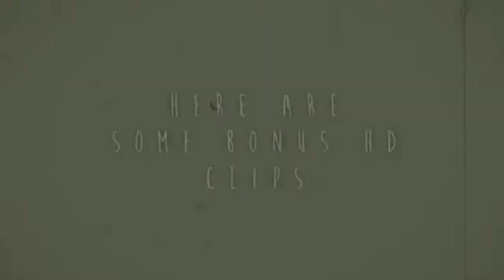BLΛƆKPIИK Rosé clips for editing scene pack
Ikson - Harmony (Official)

Ikson - Outside

Jarico - Island
❥︎❥︎ Aʟʟ ᴀʙᴏᴜᴛ ᴍᴇ ❥︎❥︎➪︎

𝑺𝑻𝑨𝑵 𝑳𝑰𝑺𝑻: 𝑩𝑻𝑺, 𝑻𝑿𝑻, 𝑮𝑶𝑻7, 𝑺𝑻𝑹𝑨𝒀𝑲𝑰𝑫𝑺, 𝑩𝑳𝑨𝑪𝑲𝑷𝑰𝑵𝑲, 𝑰𝑻𝒁𝒀, 𝑻𝑾𝑰𝑪𝑬, 𝑰𝑼, 𝑨𝑹𝑰𝑨𝑵𝑨 𝑮𝑹𝑨𝑵𝑫𝑬, 𝑻𝑨𝒀𝑳𝑶𝑹 𝑺𝑾𝑰𝑭𝑻, 𝑶𝑵𝑬 𝑫𝑰𝑹𝑬𝑪𝑻𝑰𝑶𝑵, 𝒂𝒏𝒅 𝒎𝒐𝒓𝒆𝒆𝒆𝒆. ♫︎ ♫︎

𝑴𝒚 𝑩𝒊𝒂𝒔 𝒊𝒏 𝑩𝑻𝑺 𝒊𝒔 𝑷𝑨𝑹𝑲 𝑱𝑰𝑴𝑰𝑵
𝒃𝒖𝒕 𝒚𝒆𝒂𝒉 𝑰 𝒍𝒐𝒗𝒆 𝒂𝒍𝒍 𝒕𝒉𝒆 𝑶𝑻7 𝑩𝒕𝒔 ➪︎ ㋛︎